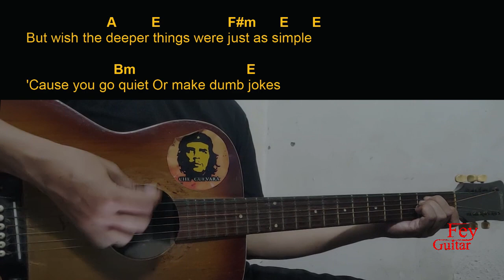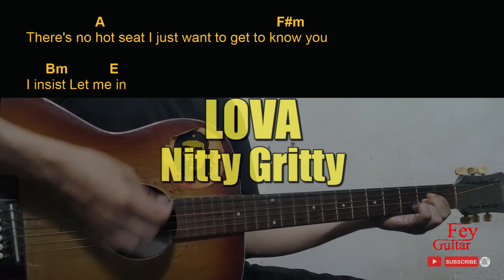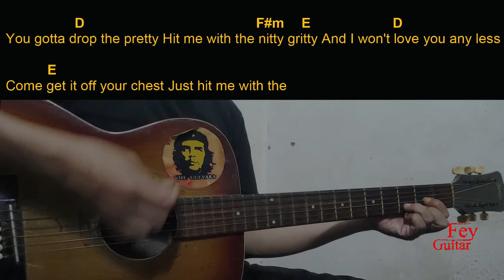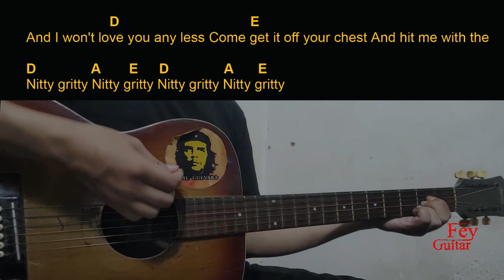LOVA - Nitty Gritty Guitar Chords cover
Song : LOVA - Nitty Gritty

Original Song Link :

Semoga Bermanfaat